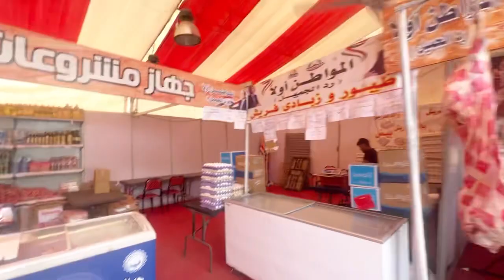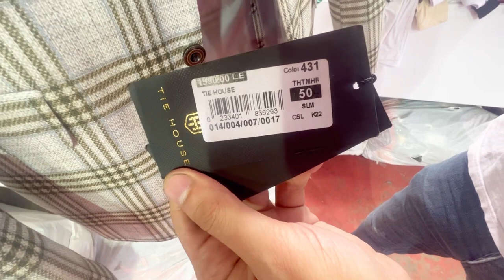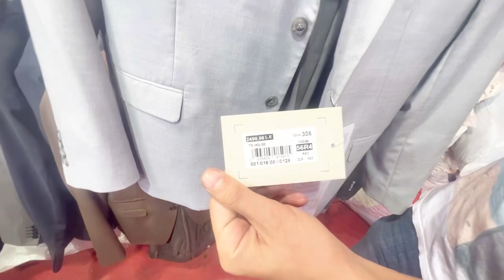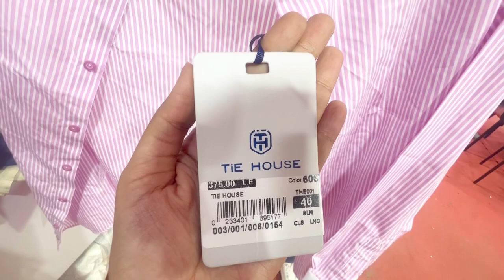ضرب نار😱الناس بتخطف حاجة من بعض🙆‍♀️ارخص معرض للملابس والسلع الغذائية بمصر وبيع بسعر جملة الجملة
ارخص واكبر معرض المواطن اولا رد الجميل تبع الغرفه التجارية بالحي السابع مدينه نصر بجوار موقف مكروباصات المقطم عنوان // شارع عبدالله العربي امتداد شارع الطيران بجوار مطعم ابو رامي وموقف مكروباصات مقطم
رقم غرفه أ/ محمد لحجز برتشن 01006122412

لينك تيك توك تبع قناة فيها حاجة حلوة مع